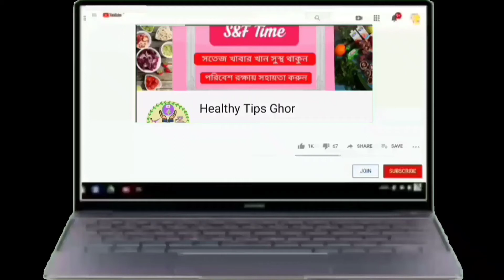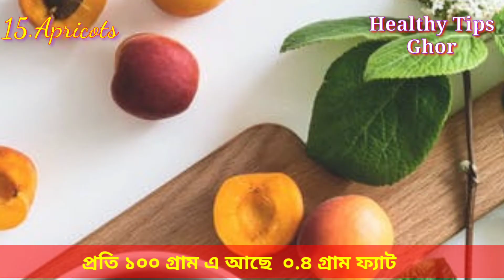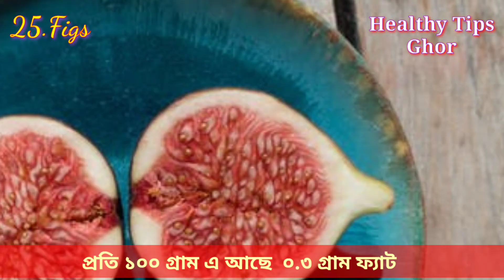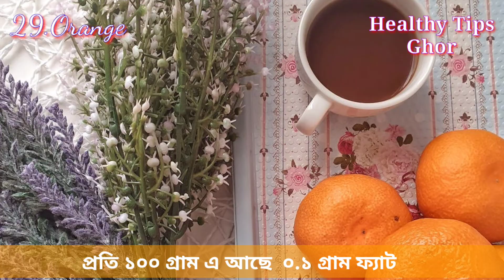ফ্যাট জাতীয় ফল।Top 31 Fat Rich Fruits।ফ্যাট জাতীয় খাবার